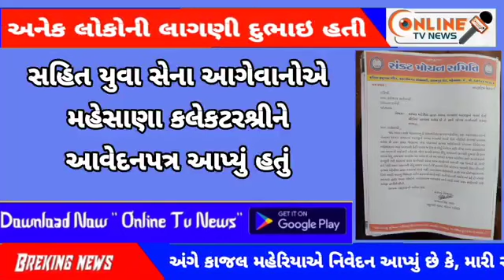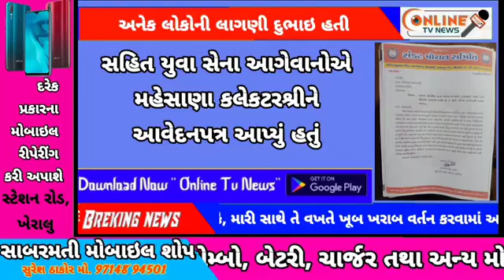કાજલ મહેરિયા એ માતાજી ના વિરોધ માં અભદ્ર ભાષામાં બોલ્યા તે વિરુદ્ધ યુવા સેનાએ મહેસાણા કલેક્ટર ઓફિસ મ